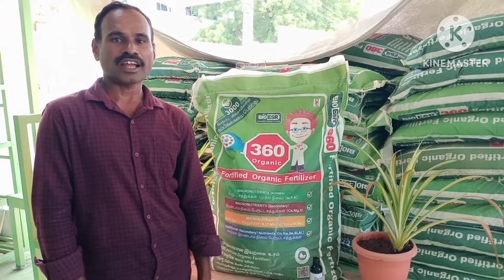இன்றைய மரவள்ளி கிழங்கு விலை நிலவரம் | 02.09 | ESR Agro உரங்களை பயன்படுத்துங்கள்